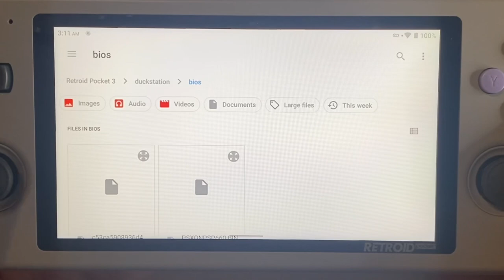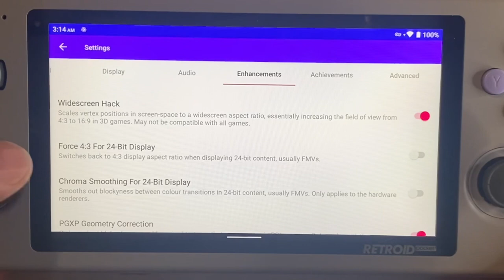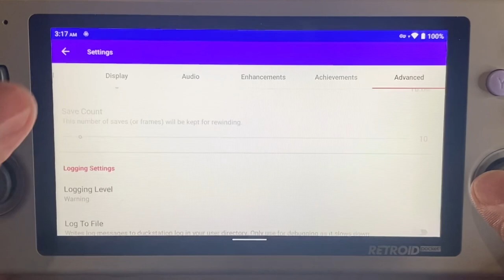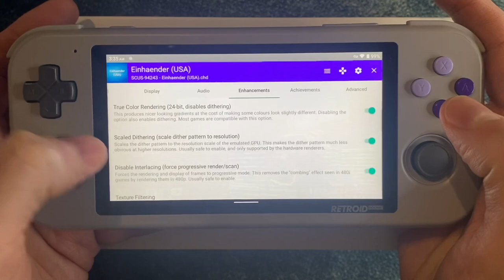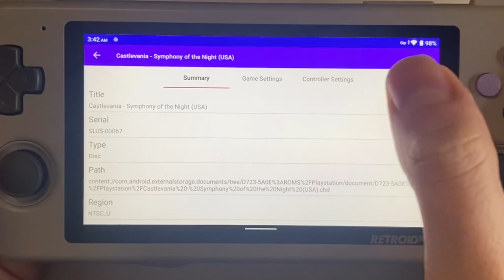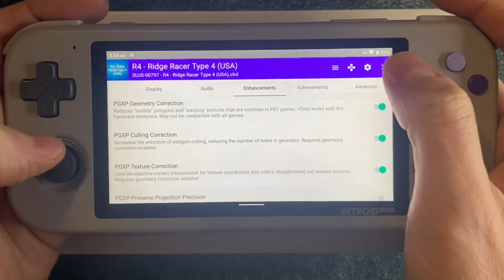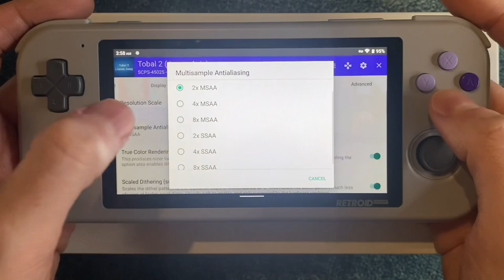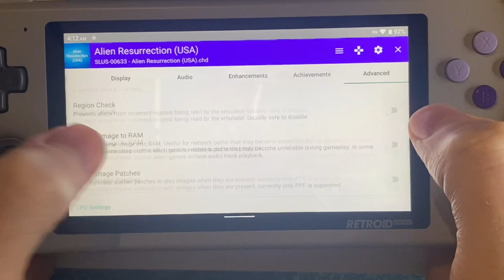Retroid Pocket 3 PSX Ultimate Settings Guide and Gameplay | Widescreen | PlayStation | PS1 | Retro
There are several options for emulating the original PlayStation on Retroid Pocket 3, but in my opinion Duckstation is the best option because it allows you to enable graphical improvements, upscaling, and widescreen! This guide will take you through everything you need to know to get the best performance for all your favorite PSX games on your Retroid Pocket 3 handheld.

Note: Although 2x MSAA works well in most games, if you see obvious graphical glitches (especially 2D elements like menus) try turning it off, as it is the most likely cause.

00:00 Introduction
00:36 Duckstation General Settings Guide
05:56 Crash Team Racing
07:19 Einhander
09:09 Gran Turismo 2
10:41 Setup for 2D Games (and single game custom settings)
11:26 Castlevania - Symphony of the Night
12:37 Silent Hill
14:12 Tekken 2
15:23 Ridge Racer Type 4
16:53 Tobal 2
18:02 Tony Hawk Pro Skater 2
19:02 Enabling Cheats in Duckstation
19:20 Alien Ressurection and CPU Overclocking
20:33 Ridge Racer Revolution
20:56 Conclusion